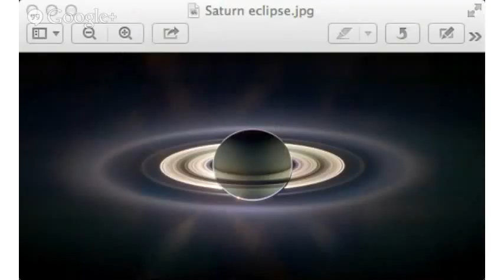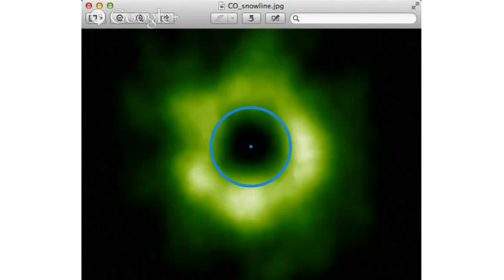Weekly Space Hangout-2013-07-19